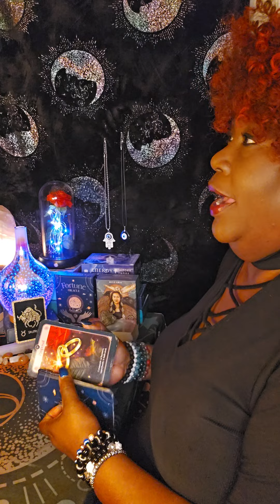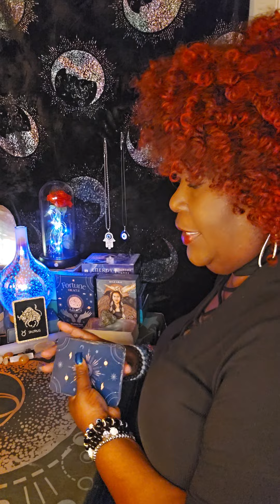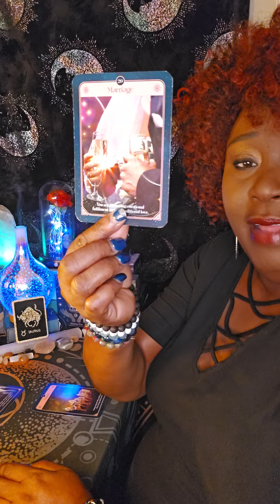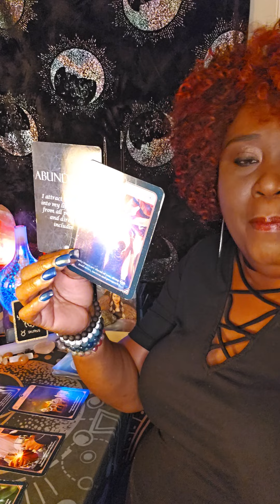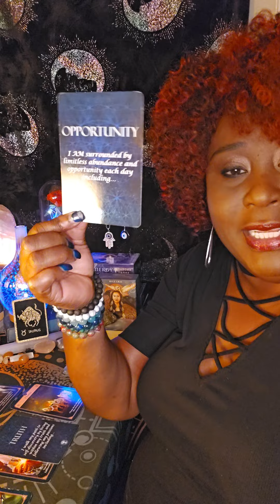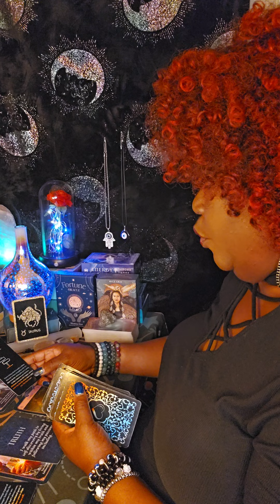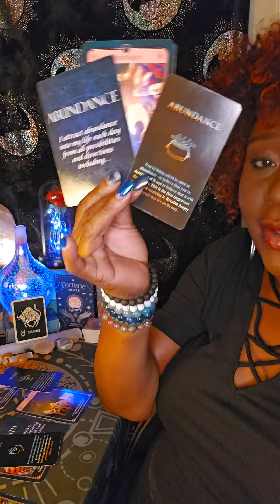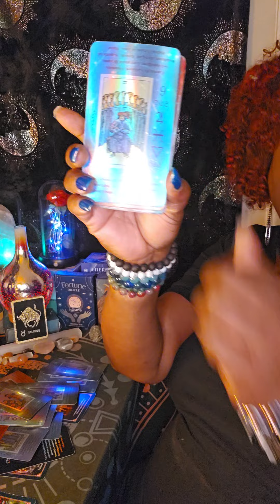Taurus ♉️ Energy Reading 🌞 🌻 Omggg 😲 Triple COMFIRMATION ✨️💪💃✨️🤑🤲🙏🙌